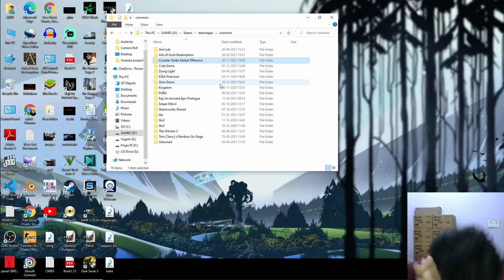How to cure depression! CSGO.